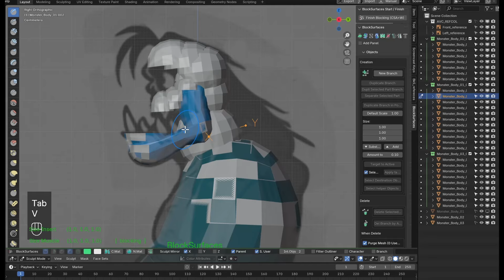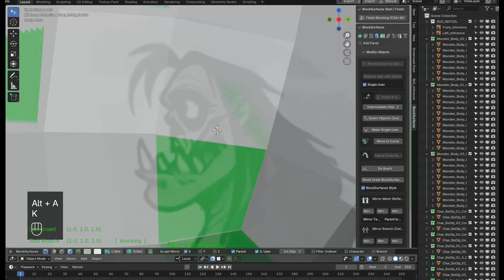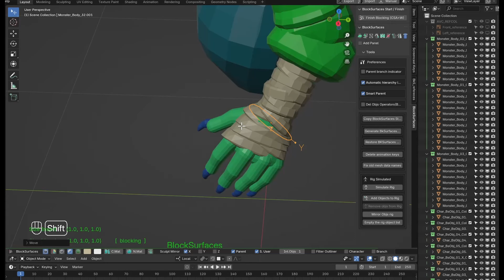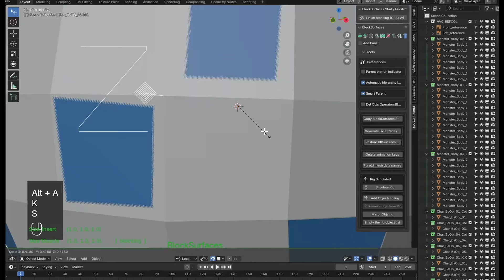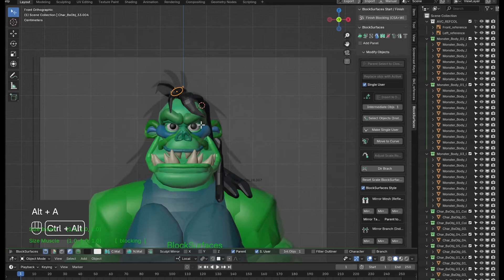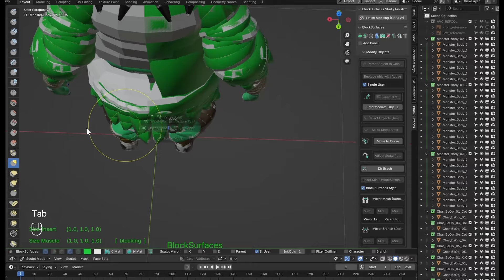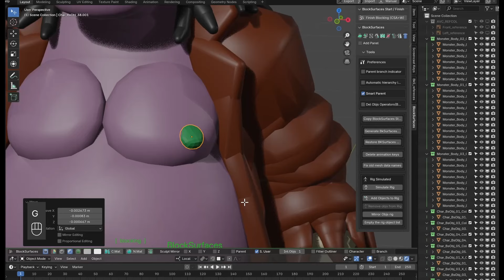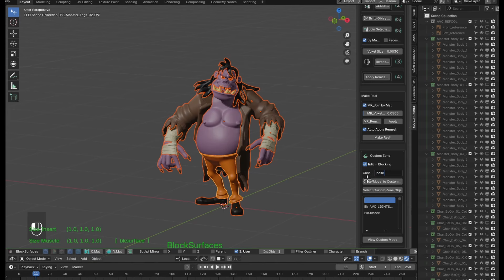Halloween week of 3D modeling! 🎃 I Created a Terrifying Ugly Monster in 3D Using Blender!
Timelapse blocking and posing a Ugly Monster in Blender with BlockSurfaces addon

In this video of the Halloween week, I show how to create a Ugly Monster .You will see how to block the main volumes and how to add volumes with different shapes. A video where you can see some of the tools commonly used with BlockSurfaces.The blocking process with the addon and how to be able to create poses for the character before generating the final Remesh mesh.

00:00 Setting up references with blocksurfaces references addon
00:03 Blocking
06:03 Lights
06:18 Assigning objects to the "simulated rig" function
06:39 Posing the character
07:05 Generating final mesh (Remesh)
07:32 Like & Subscribe! 👍 Purchase the addon to support this project (store link below)